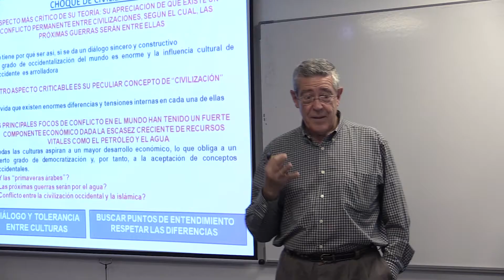CESINE - Entrevista José María Grande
Ex militar y con más de 20 años de experiencia en misiones de paz, José María traslada a los alumnos conocimientos para que entiendan el mundo actual y puedan ser mejores periodistas.